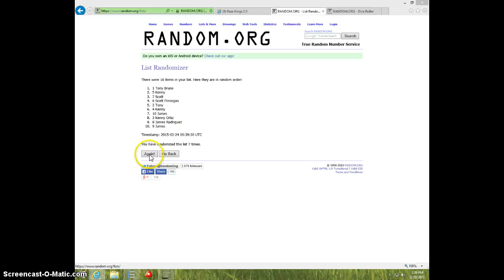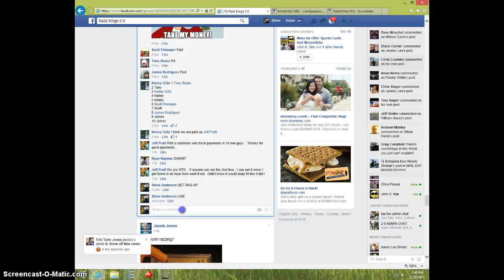CLAYTON KERSHAW IMMACULATE/49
JEFF PRATT